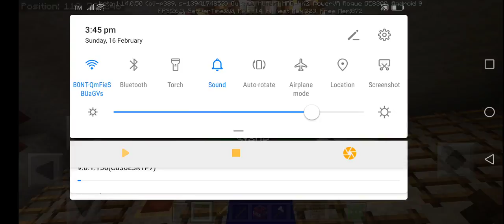Pranking @s Baldi in minecraft (Trolling Video)